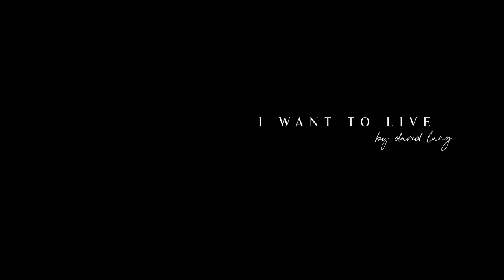I want to live, feat. Trio Mediaeval (David Lang)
Video directed, filmed and edited by Evan Chapman and Kevin Eikenberg
Four/Ten Media
Audio produced by Garth Macaleavey & David Lang
Audio recorded by Garth Macaleavey at East Side Sound, New York
Mastered by Nick Lloyd
Filmed on location at Kings Oaks, Bucky County, Pennsylvania

Supported by Arts and Culture Norway

The single I want to live was released on the 6th of October 2023 on Cantaloupe Music and will also be featured on the album "the little match girl passion" (david lang)
Available 10th of November, 2023 on Cantaloupe Music